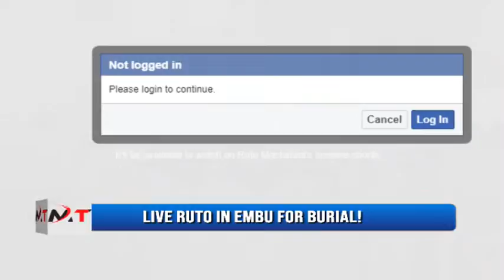LIVE!RUTO IN EMBU FOR A BURIAL OF CARDINAL NJUE LATE SISTER!